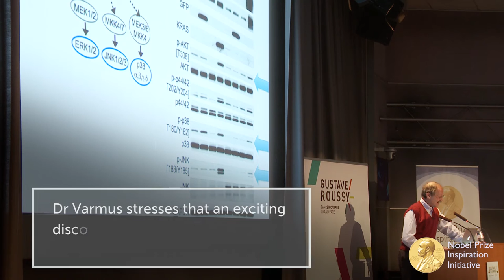The future of publishing: Insights from Nobel Laureate Harold Varmus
Dr Varmus visited Paris in May 2016 as part of the Nobel Prize Inspiration Initiative. Through the Initiative, Nobel Laureates give career advice for young scientists, explain their discoveries and give insights into life after the Nobel Prize.